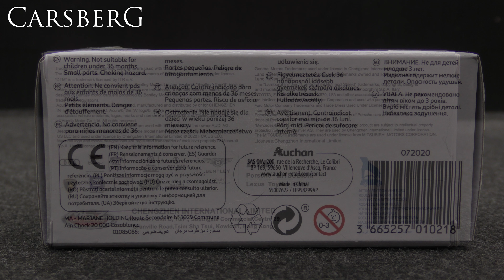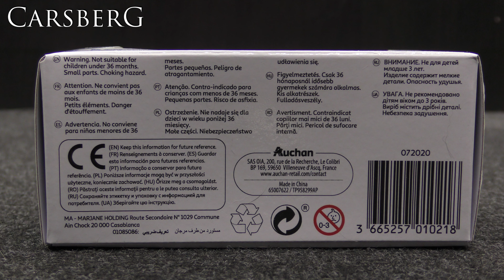753. BMW M6 GT3 DTM 1:44 MSZ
753. BMW M6 GT3 DTM 1:44 MSZ
Item No. 67381A

Panasonic HC-VX870